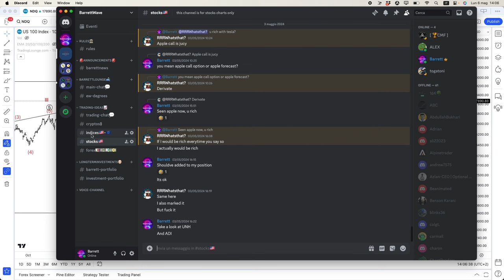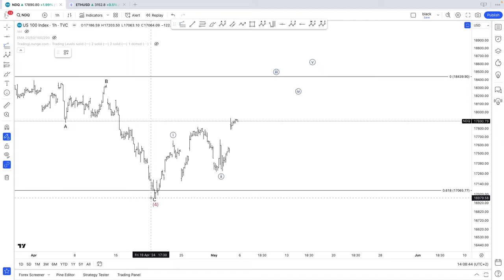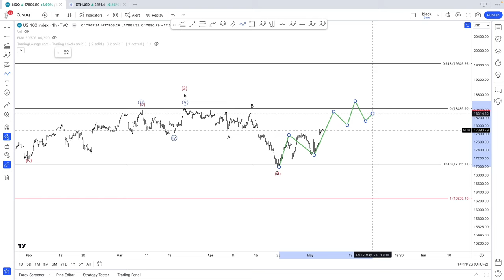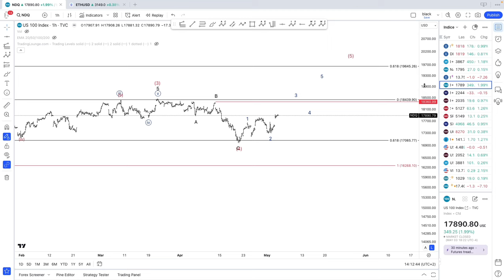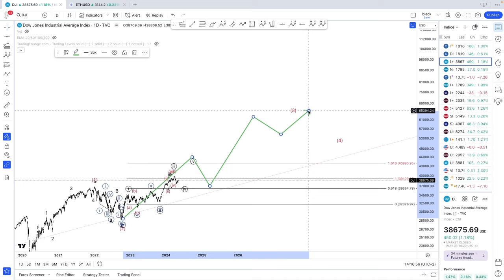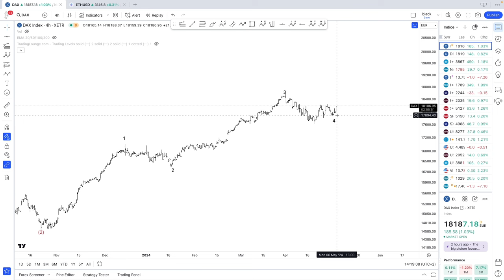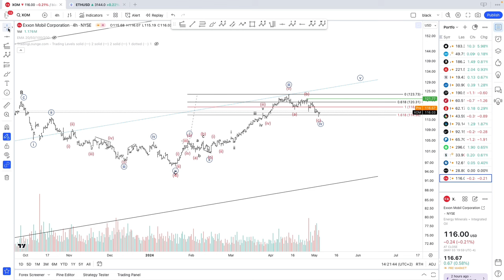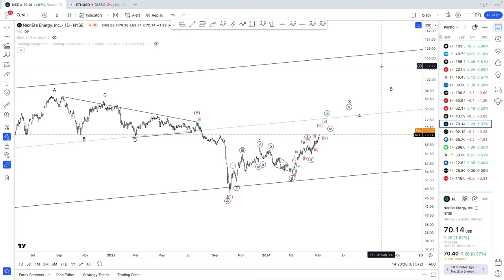ELLIOTT WAVE ANALYSIS Nasdaq-SP500 US STOCKS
Elliott Wave Analysis on SP500, Nasdaq100, Dow Jones Industrial the Dax40 and AAPL and NEE.

TimeStamps
0:00 Free Discord
1:40 Nasdaq
7:35 SPX
10:40 DowJones
11:45 Dax
14:05 Stocks